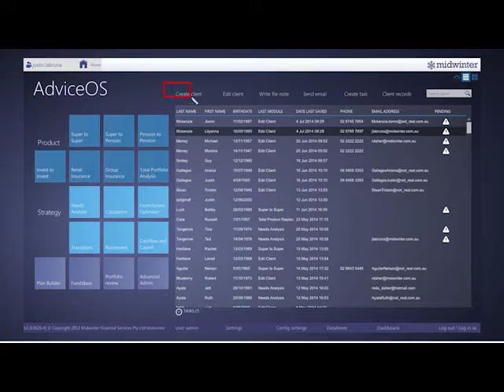#3 Integrating Professional Coaching & Financial Advice with Cathryn Gross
Interview with Cathryn Gross from Twelve Wealth and she spoke to us about how she is integrating professional coaching with financial advice.

Interview by Ben Nash & Clayton Daniel